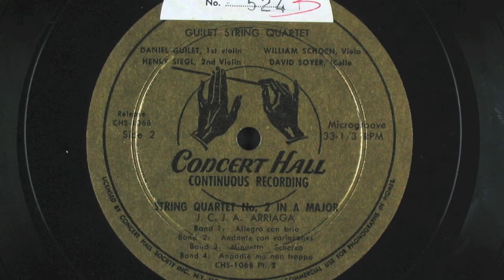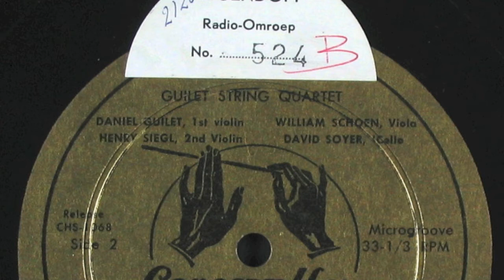Guilet string quartet Juan Crisóstomo Arriaga string quartet no 2 in A major rec 1950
Started these two blogs about classical music (to sort out the mess Spotify usually is :-) About historic classical records (where possible with Mp3's)

Daniel Guilet (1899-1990) Played in the Calvet string quartet and accompanied Maurice Ravel before he formed the "Guilet string quartet" in 1942. He combined playing in that quartet with the position of first violin in Toscanini's NBC symphony orchestra. In 1954 he founded a new chamber music ensemble with even greater fame to come; the "Beaux Arts trio".
Strange enough, Guilet quartet records are not that well known, and have rarely been re-issued. Here is a 1950 MMS/Concert hall recording of a string quartet by the Spanish composer Juan Crisóstomo Arriaga